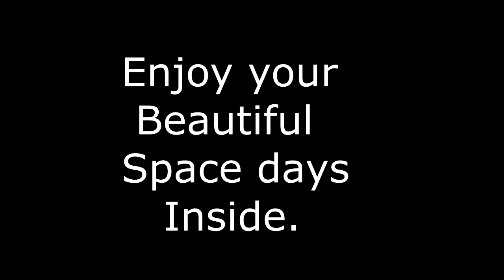Learn Something: Space Engineers S1EP2 - Beautiful Rage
Where construction ends, destruction begins. Where man hides we pay tourist guides. Explosions, slow motion, endless suntan lotion.